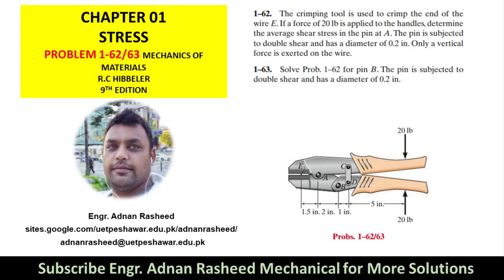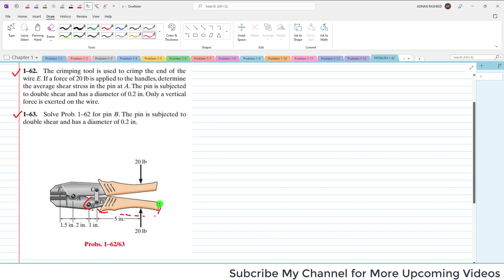1-62/63 | Chapter 1 | Mechanics of Materials by R.C Hibbeler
1–62. The crimping tool is used to crimp the end of the wire E . If a force of 20 lb is applied to the handles, determine the average shear stress in the pin at A . The pin is subjected to double shear and has a diameter of 0.2 in. Only a vertical force is exerted on the wire.
1–63. Solve Prob. 1–62 for pin B . The pin is subjected to double shear and has a diameter of 0.2 in.
MOM | Chapter 1 | P 1-62/63 Solution | Stresses | Engr. Adnan Rasheed